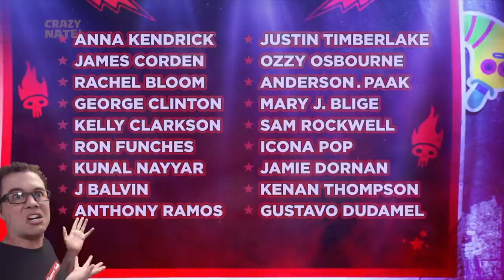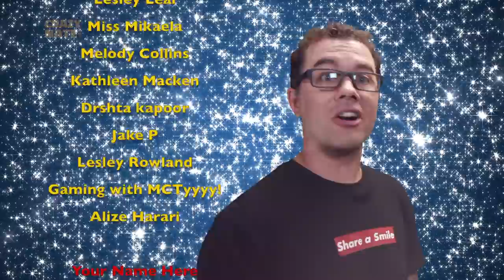Trolls World Tour EYM Pinky Promise!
You wanted this to be next, so here's Everything You Missed in Trolls World Tour. We have more secrets and facts then just the fact that Ozzy Osbourne was in the movie. This is going to be all the easter eggs I found in Dreamwork's second Trolls movie.

Let me know what movie you want to talk about next and you could get a shout out in my next video! Did you see all the parallels with Trolls World Tour and Marvel's Infinity War.

Fan Mail:
Crazy Nate
2047 N. Last Chance Gulch STE 382
Helena MT 59601

No one reads all the description anyways, so I'll let you in on a secret. I'm moving, so things are going crazy right now behind the scenes.